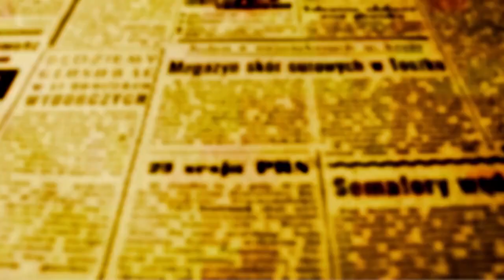ARQUIVADO: Hossokawa não pauta e processo de cassação contra Lauer é arquivado - teaser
Presidente fez longo discurso explicando os motivos que o levaram a essa decisão. Veja também a entrevista que Hossokawa concedeu a OFATOMARINGA.COM

a